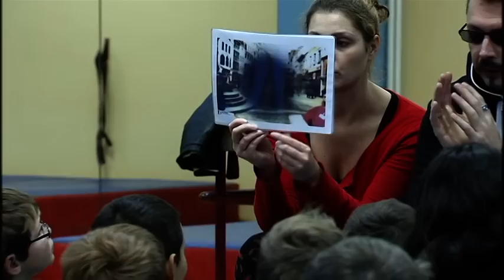"DG Inklusiv" in Kelmiser Primarschulen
Wie geht man mit einer Behinderung um? Mit welchen Problemen haben behinderte Menschen zu kämpfen? Mit solchen Fragen werden Kelmiser Primarschüler in Berührung gebracht. Auf Initiative des Kommunalen Behindertenbeirates nehmen sie am Programm "DG Inklusiv" teil. Blickpunkt hat die Ateliers in der Kelmiser Gemeindeschule besucht.